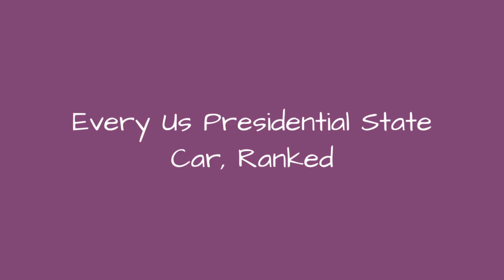Every Us Presidential State Car, Ranked 👑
You might not recognize the president'scarwithout Secret Service agents running alongside it, but here is every car ever used by the President of the United States. From President Donald Trump's 2018 Cadillac (a modified version of President Barack Obama's "The Beast")to William H.Taft's 1911 White Motor Company Steam Car, the first president to adopt the use of a car, the presidential statecars have gone through different looks and customizations.With so many innovations and modifications, thepresident'scarsareanother distinguishable facet to their tenure in the Oval Office.
Due to their precious passengers, the vehicles are heavily armored, but that does not take away from their luxuriouslooks. But which one of these presidential cars is the best? You get to help decide. Vote up your favorite cars that presidents have used in their presidential motorcades throughout the decades.
...more
0:00 - Intro
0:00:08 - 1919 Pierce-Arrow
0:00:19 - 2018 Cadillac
0:00:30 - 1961 Lincoln Continental SS-100-X
0:00:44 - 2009 Cadillac \"Cadillac One\"
0:00:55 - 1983 Cadillac Fleetwood Brougham
0:01:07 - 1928 Cadillac Town Car
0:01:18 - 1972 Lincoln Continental